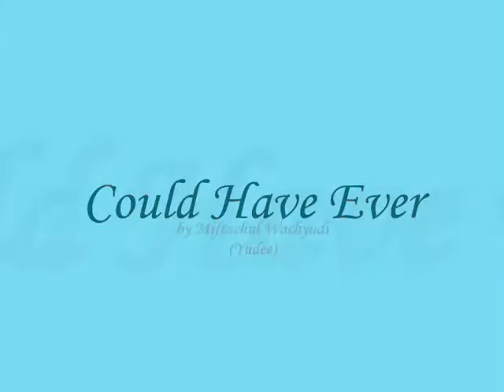Could Have Ever